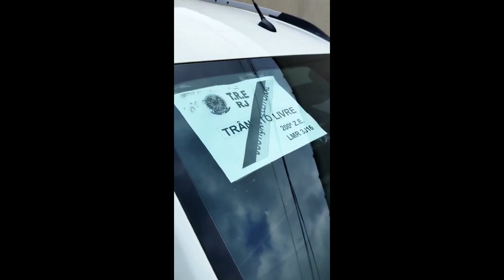T.R.E/RJ TEM LADO ?